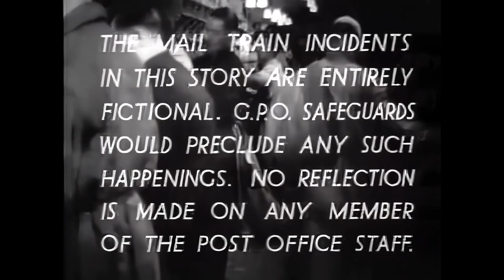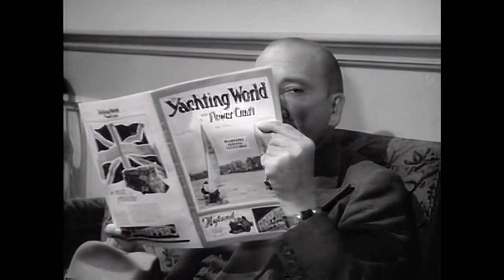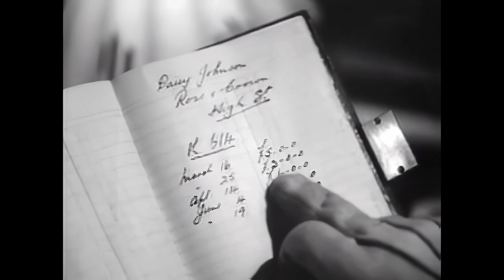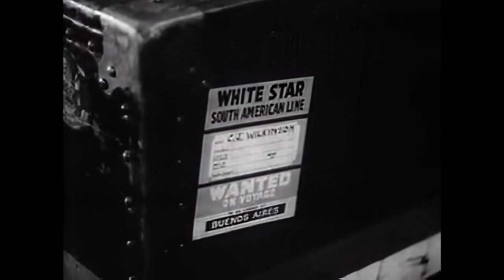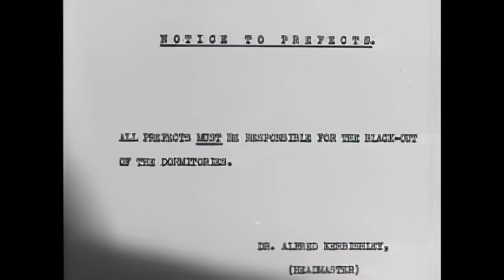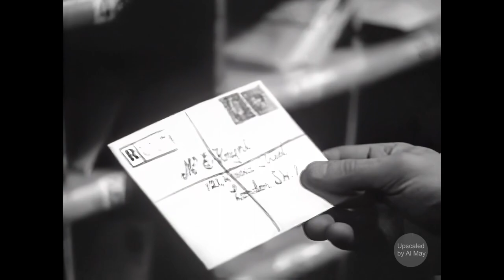Inspector Hornleigh Goes to It (1941) - 'Mail Train' | Alastair Sim | Full Movie | 1080p HD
🎬 Inspector Hornleigh Goes To It (1941)
🌟 Starring: Alastair Sim, Gordon Harker, Phyllis Calvert
🎭 Genre: British Mystery-Crime
📺 Quality: 1080p HD

🌟 About This Film - Step into a captivating world of intrigue and mystery with "Inspector Hornleigh Goes To It," featuring the iconic Alastair Sim. Presented in upscaled 1080p HD, the film is a testament to classic British cinema's enduring charm and sophistication.

📚 Synopsis - When Britain is under threat during WWII, it's up to Inspector Hornleigh and Sergeant Bingham to unravel a web of espionage and sabotage. Their journey takes them into the heart of the military, confronting spies and deceit at every turn. Alastair Sim, with his unparalleled screen presence, ensures a blend of suspense, humour, and classic detective determination.

🎉 Why Watch? - This film stands out in the Hornleigh series, providing a mix of wartime tension and classic detective intrigue. Alastair Sim's magnetic performance, brought to life in 1080p HD, ensures that "Inspector Hornleigh Goes To It" remains a memorable and enthralling watch for fans of vintage British cinema.

🇬🇧 Celebrate British Cinema - Embark on a thrilling cinematic journey that reflects the resilience and spirit of wartime Britain, paired with the unmatched wit and style of Alastair Sim.

👍 Like, Share & Subscribe - If you're captivated by the wartime mysteries and brilliant detective work, don't forget to 'Like', share with fellow vintage film aficionados, and subscribe for more high-definition classics from the golden age of cinema!

Film: "Inspector Hornleigh Goes To It"
Directed by: Walter Forde
Published by: 20th Century Fox under the title "Mail Train".